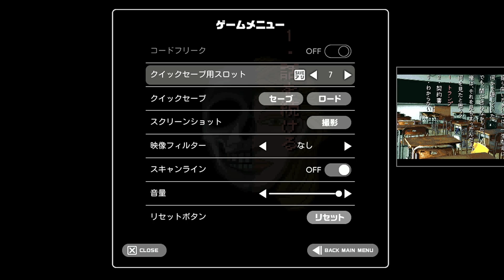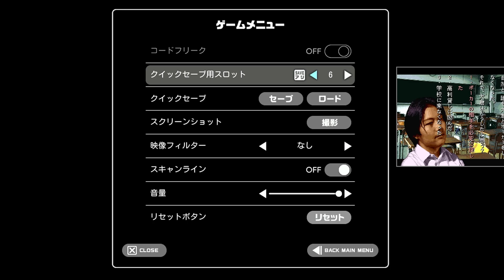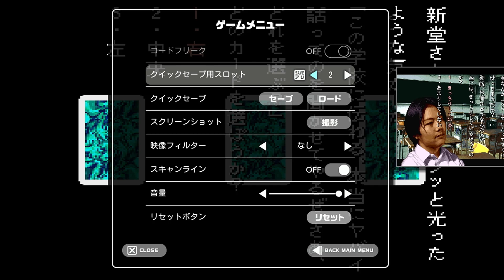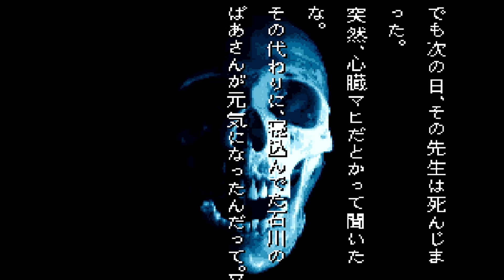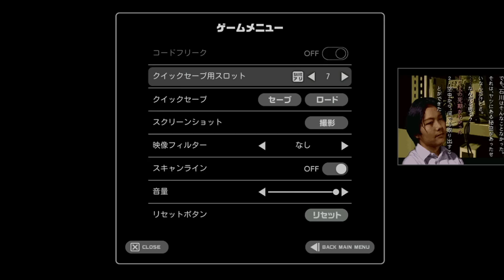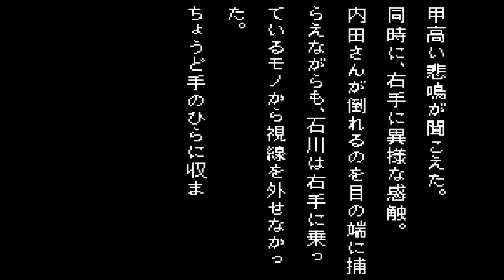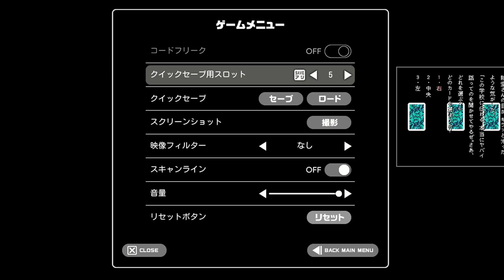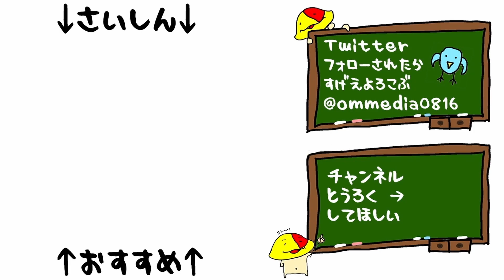#39 今度はデ○ノートですか「学校であった怖い話」[ホラー][サウンドノベル][SFC]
一通りの事件が起こる学校だ

 1995年8月4日発売 スーパーファミコンソフト

マイク N/D767a